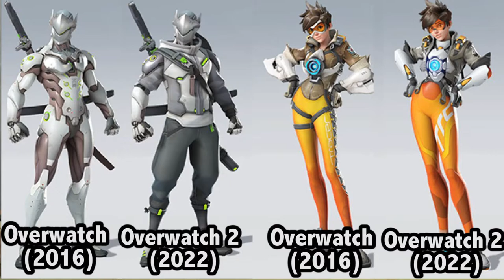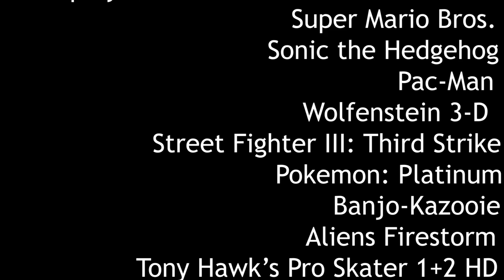DCM Episode 4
DCM is your favorite local video tv show, here to give you information and adoration of one of the largest media industries around. This episode we discuss Anthem being canceled, a new Aliens game, and yet another bill introduced to ban violent video games. Along with that we have a snippet of our interview with Craig Skitz of Screwattack and Gameattack